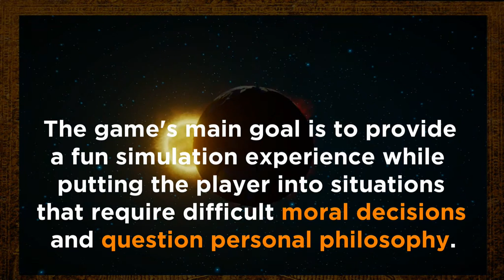Vis Maior: Can you save humanity from itself?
Follow BV for more!